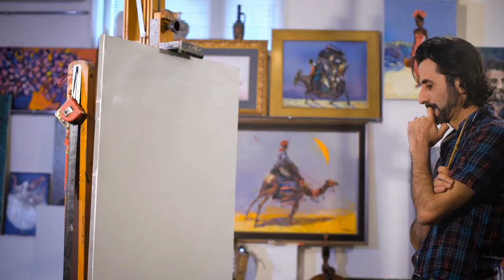Review of House For Sale in Frisco Tx 75035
There are a lot of things to do in Frisco that its hard to think about a few things to do. But we must admit that from the 1990’s when the place was just a small town. It has grown to be one of the most explosive and wonderful places to live.

We watched it transfer to a great place to move to. I’m not sure if you remember it but in the 1990’s you could drive down Preston Rd and when you continued into the Frisco area all you could see was open land. Now you see different restaurants and different places and places of business.